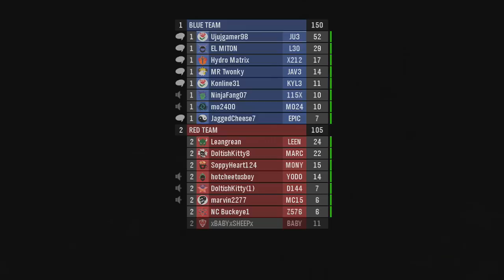Best of - Halo Reach w/ Leo, Kyle, and Javier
Playing Halo Reach with the friends. Also did pretty well.